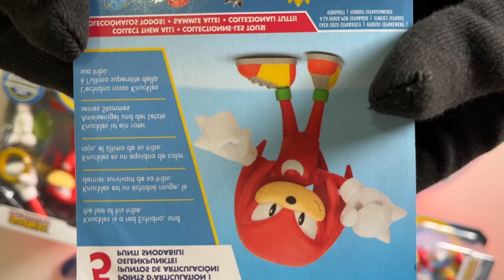KNUCKLES THE ECHIDNA se une a SONIC para acabar con EGGMAN y sus ROBOTS | Juguetes de SONIC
Nuevo vídeo de SONIC THE HEDGEHOG hoy probamos a KNUCKLES THE ECHIDNA con unboxing incluido.
👍🏻Si te gustó el vídeo, deja tu like👍🏻
🥰Haz algún algún comentario bello🥰

 👍🏻If you liked the video, leave your like👍🏻
🥰Make a beautiful comment🥰